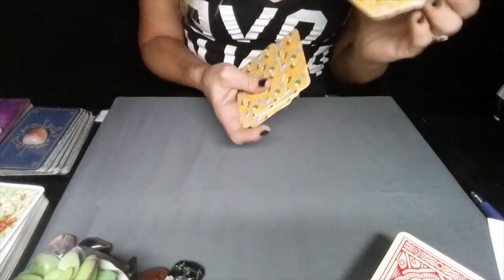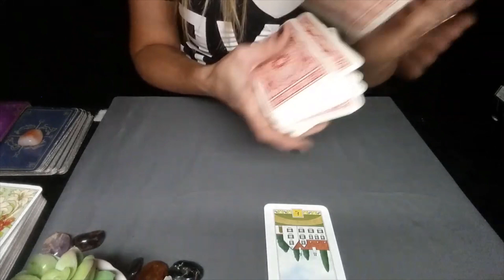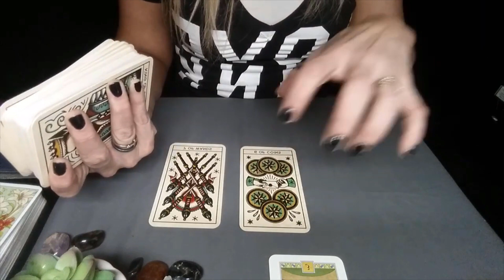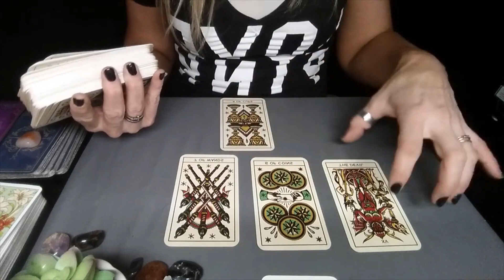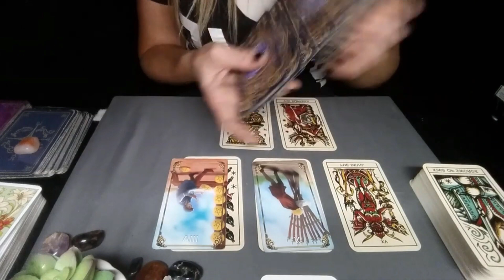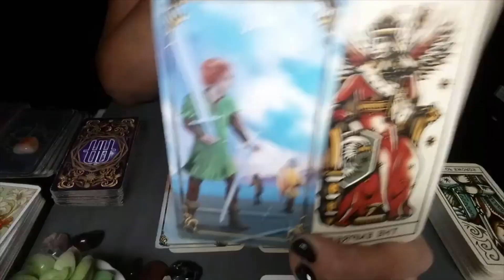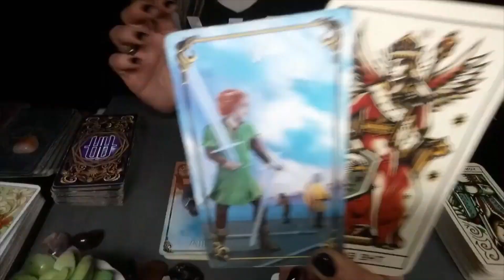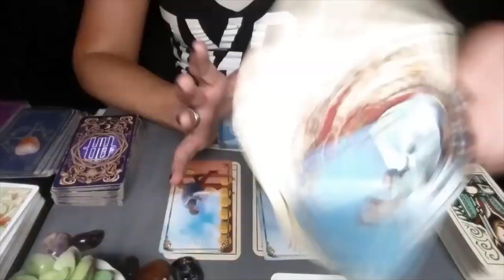NOT SURE IF LOVE IS WHAT YOU WANT*EARTH SIGNS SINGLES*WEEKLY LOVE READING